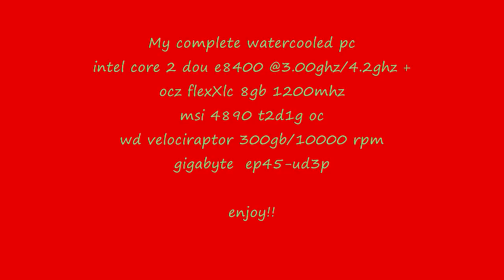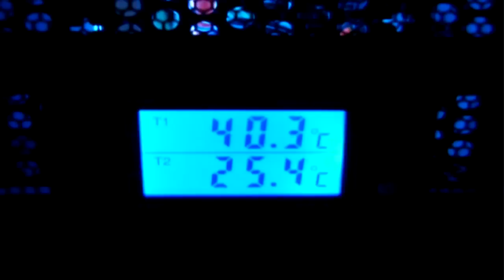insane liquid gamer pc 2010 3.0ghz / 4.7 ghz so fast!!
click the full screen!